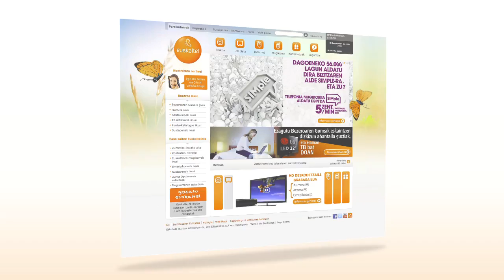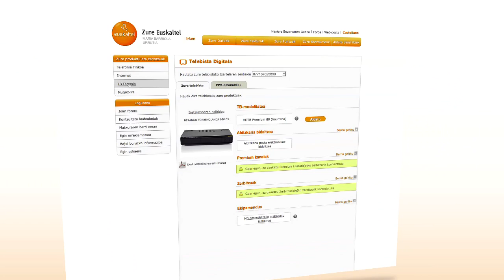Euskaltel Bezeroaren Gunea - telebista digitala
Euskalteleko Bezeroaren Guneak aukera ematen dizu zure Telebista Digitala modu eroso, azkar eta errazean kudeatzeko.